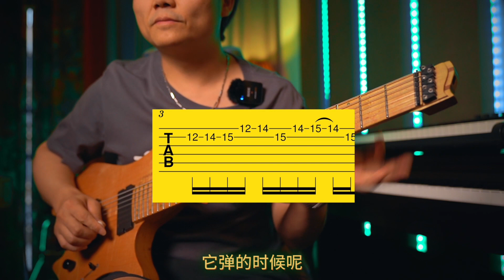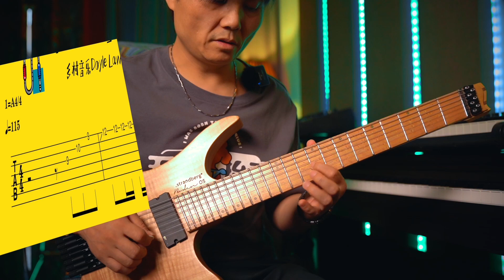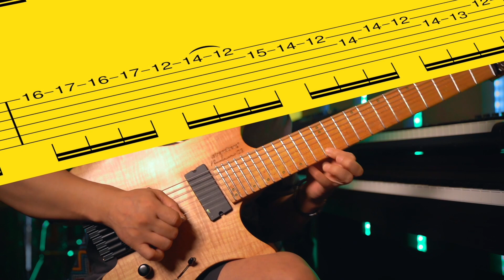乡村音乐「乡村吉他」【电吉他课】第127课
电吉他教学